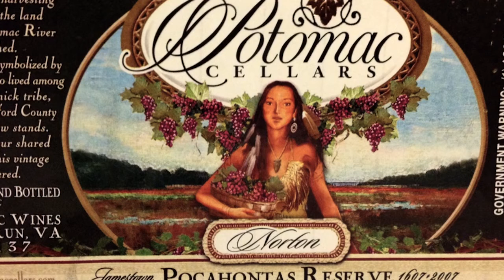Capture Fredericksburg - Local Wines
Fredericksburg, Virginia is known for it's rich history.  Now the area is becoming know for producing quality wine.  Here's a visit to three vineyards that are making a mark:  Potomac Point Winery in Stafford and Lake Anna Winery and  Wilderness Run Vineyards in Spotsylvania.